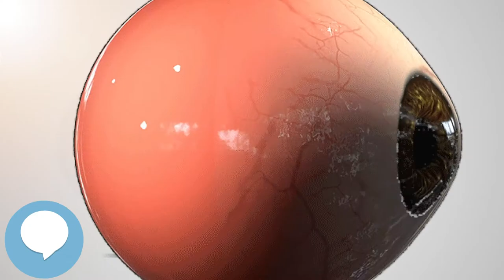Monochromacy - Your EYEBALLS - EYNTK 👁️👁️💉😳💊🔊💯✅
This video is about "Monochromacy". This video series is something special. We're fully delving into all things everything and all things about the HUMAN EYE!